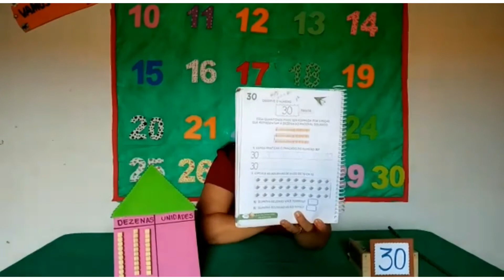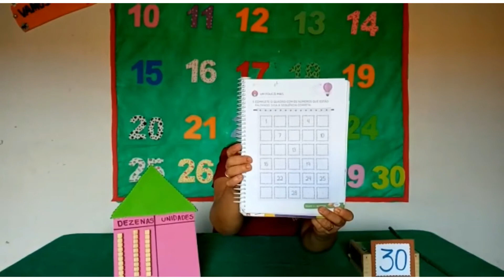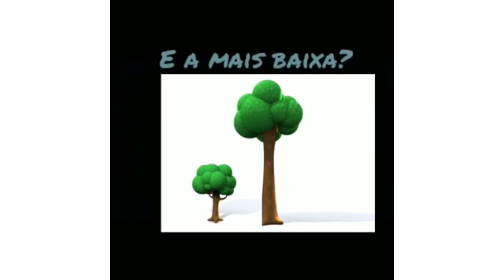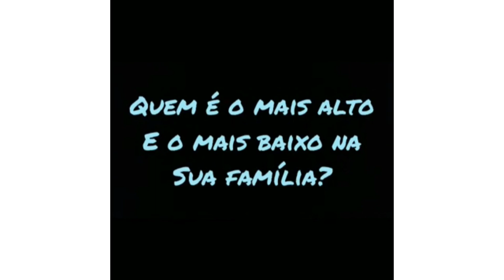Infantil IV - matemática 14/07